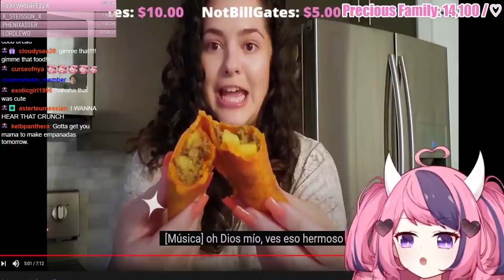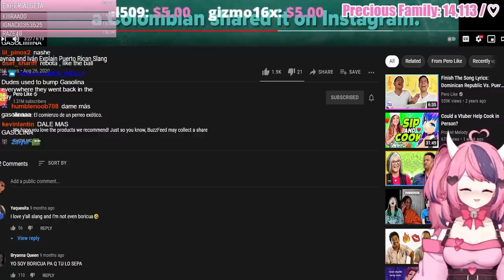Ironmouse Stream Highlights - 06/11/2021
She usually streams around 9 pm EST on Twitch.